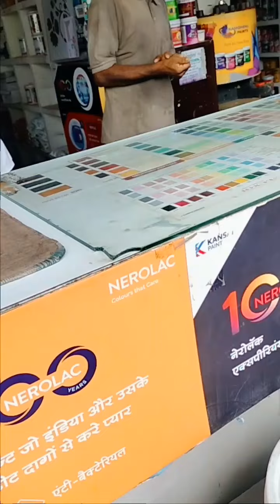construction of new house bhumi pujan 🙏 my first vlog - 01@saanvithainfra@newhouse2804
how to build new homes?
New home construction process timeline
What are stages of new home construction?
Supervising is therefore crucial to your new home's construction.

PLUMBING AND WIRING. PLUMBING AND WIRING. After the concrete structure of your house is ready, you can start installing the plumbing and electrical systems. ...

What are the steps in the construction process?

What are the 6 steps of a construction process?

1

Conception (aka planning and development) Planning and development, sometimes called project conception, is the very beginning of the construction process. ...

2

Design. ...

3

Preconstruction. ...

4

Procurement. ...

5

Construction. ...

6

Post construction.

What part of building a house takes the longest?

How long does each stage of construction take?

The slab or base stage: 1-2 weeks.

Frame stage: 3-4 weeks.

Lockup stage: 4 weeks.

Fit-out or fixing stage: 5-6 weeks.

Practical completion stage: 7-8 weeks.

How many days it will take to construct a house?

Immediate environment will decide the time consumed to construct the house. Going by the Industry experience, a single family with an average size of 1000 square feet will approximately consume approximately 4 to 5 months from start to completion. While the approximations vary depending upon other considerations.

New construction timeline 2023